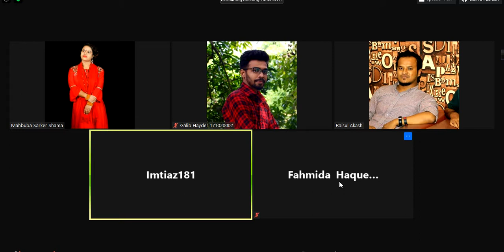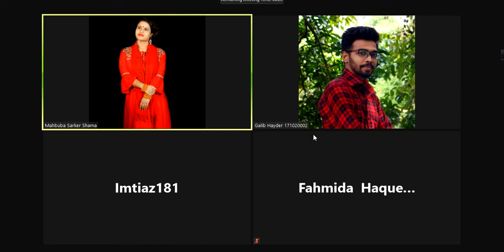27July ENG 407 Classics in Translation Class